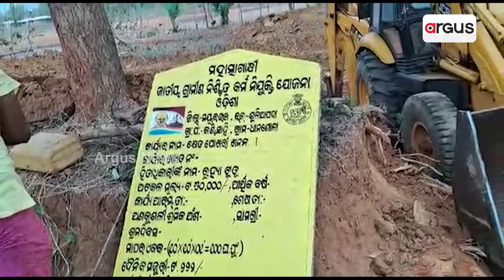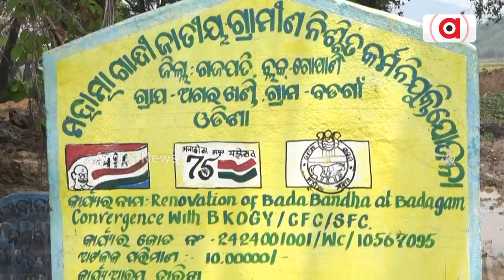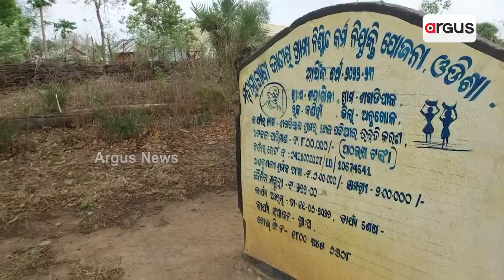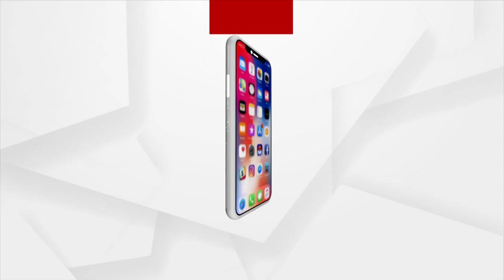Machines Working In The Place Of Labours Under MGNREGA Scheme